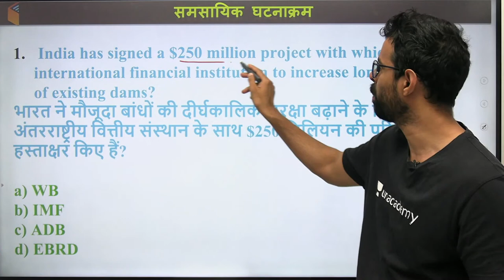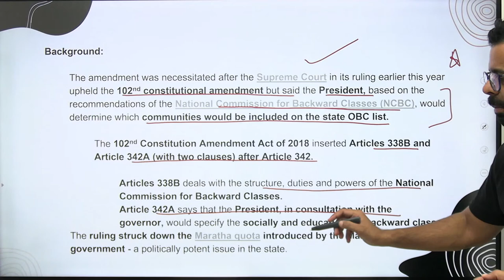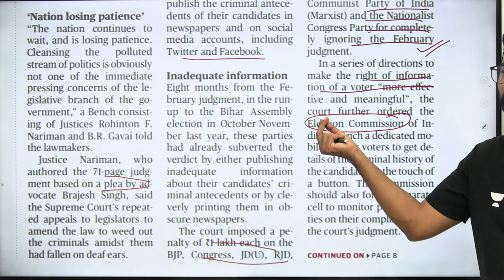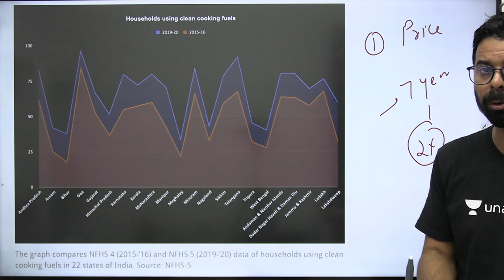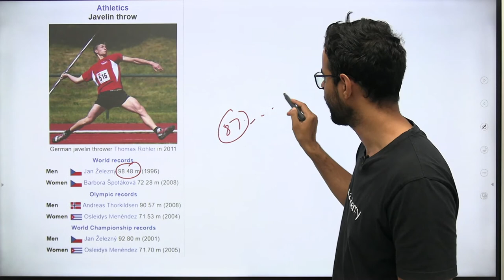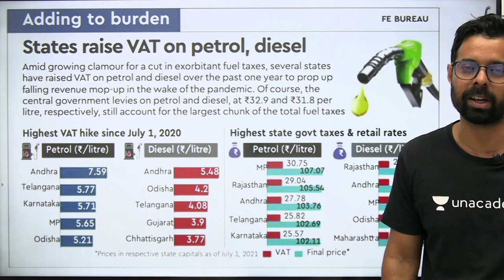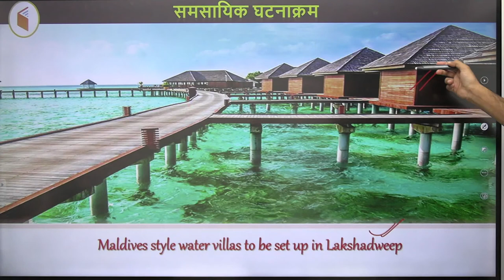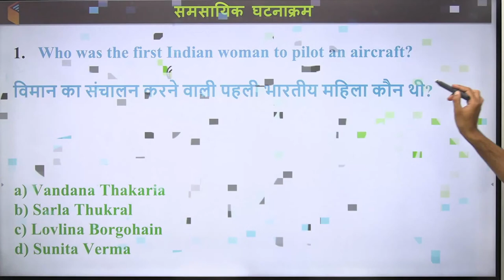Current Affairs | 11 August 2021 | Daily Current Affairs 2021 | wifistudy | Bhunesh Sir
✿ Morning Shows:
05:00 AM - Current Affairs Quiz Show by Bhunesh Sir
06:00 AM - Current Affairs & Static GK by Shipra Ma'am
06:30 AM - One Word Substitution & Idioms by Harsh Sir
07:00 AM - The Hindu Editorial by Sandeep Kesarwani Sir
08:00 AM - Current Affairs Show by Bhunesh Sir
08:40 AM - Vocabulary Show by Harsh Sir

✿ ब्रह्मास्त्र Batch for RRB Group D/CBT 2:
08:00 AM - Biology by Shipra Ma’am
09:00 AM - General Awareness by Bhunesh Sir
09:30 AM - Physics by Neeraj Sir
10:15 AM - Reasoning by Deepak Sir
11:00 AM - Maths by Sahil Sir

✿ Let's Crack RRB Group D 2019-20:
12:00 PM - General Science by Amrita Ma'am
12:30 PM - Maths by Sahil Sir
01:00 PM - Reasoning by Hitesh Sir
01:30 PM - General Awareness by Rohit  Sir

✿ Sankalp 3000+ Selection Batch for SSC CGL 2020-21:
02:00 PM - English by Sandeep Kesarwani Sir
03:00 PM - Maths by Rajesh Nehra sir
04:00 PM - Reasoning by Deepak Sir
05:00 PM - GK By Rohit Kumar

✿ SSC GD 2021:
06:00 PM - Reasoning by Deepak Sir
07:00 PM - GA by Aman Sir
08:00 PM - Maths By Dhasu Sir
09:00 PM - English by Harsh Sir

✿ SSC Special:
09:30 PM- Reasoning By Ritika Tomar
10:00 PM - Reasoning by Akash Chaturvedi
11:00 PM- Reasoning by Hitesh Mishra
11:00 PM - GK/GS by Alok Bajpai Sir

✿ SSC JE/UPPCL JE 2020-21 (Technical) Crash Course:
02:00 PM - Electrical Engg. by Ashish Sir
10:00 PM - Civil Engg. by Sandeep Jyani Sir

1. One Subscription, Unlimited Access
2. Learn from your favorite teacher
3. Real-time interaction with the teacher
4. You can ask doubts in a live class
5. Limited students
6. Download the videos & watch offline